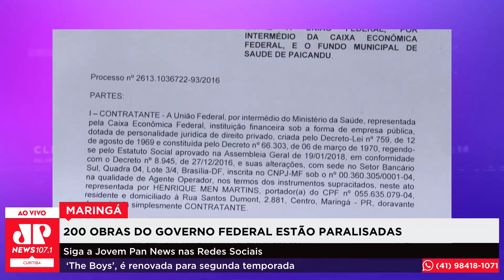200 obras do governo federal estão paralisadas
A gente conta agora que pelo menos 200 obras obras do governo federal estão paralisadas em Maringá.